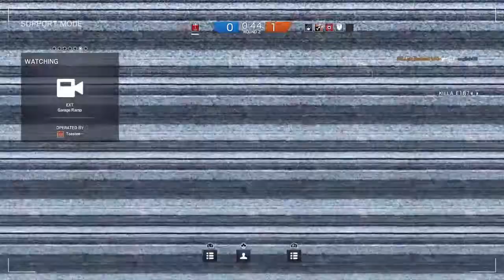Rainbow Six funny moments 3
Go sub to (im pixels), (instinct Hits), (im risc)